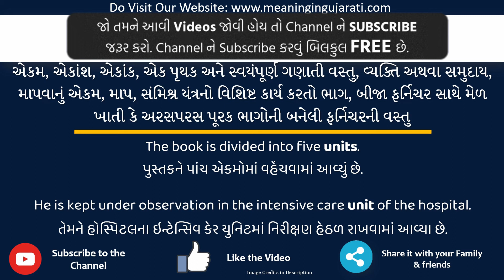Unit Meaning in Gujarati | Unit નો અર્થ શું છે | Unit in Gujarati Dictionary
આ વિડિયો માં તમે Unit નો Gujarati માં અર્થ સમજશો અને એની સાથે Unit નું pronunciation પણ શિખશો. એટ્લે કે તમે Unit ના meaning ની સાથે સાથે એ પણ શિખશો કે Unit ને કેવી રીતે બોલાય, Unit ને બોલવાની સાચી રીત કઈ છે.

તો બસ એક મિનટ માં શીખો Unit શબ્દ ને.

Unit ને examples થી સમજીએ